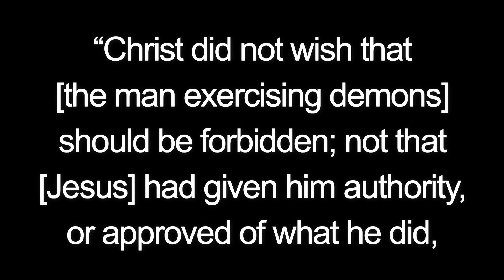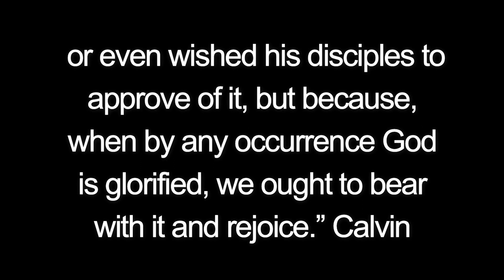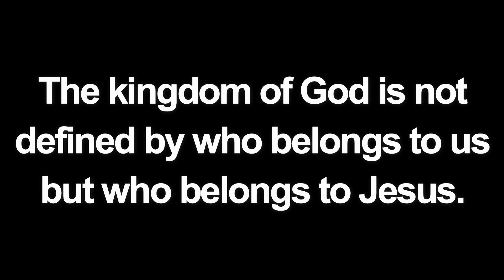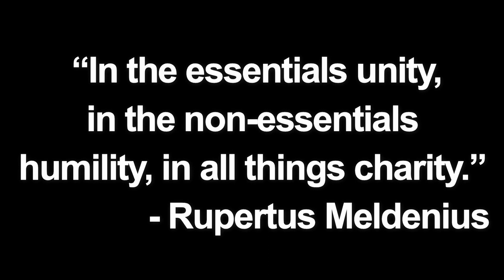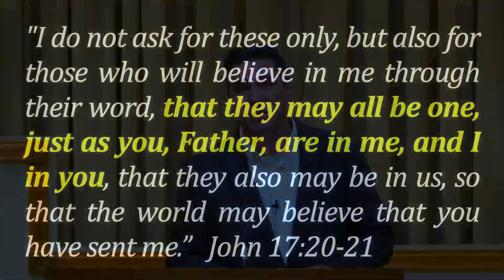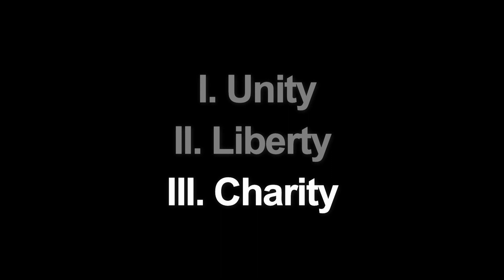Mark 9:38-41: "We Belong to Jesus:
John said to him, “Teacher, we saw someone casting out demons in your name, and we tried to stop him, because he was not following us.” But Jesus said, “Do not stop him, for no one who does a mighty work in my name will be able soon afterward to speak evil of me. For the one who is not against us is for us. For truly, I say to you, whoever gives you a cup of water to drink because you belong to Christ will by no means lose his reward. (Mark 9:38-41)